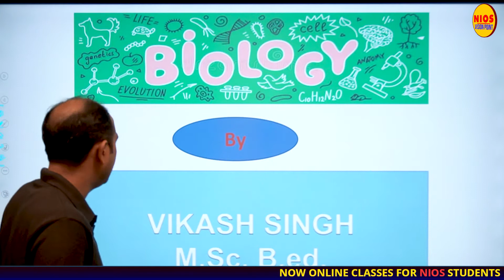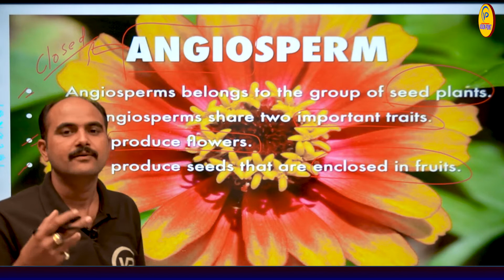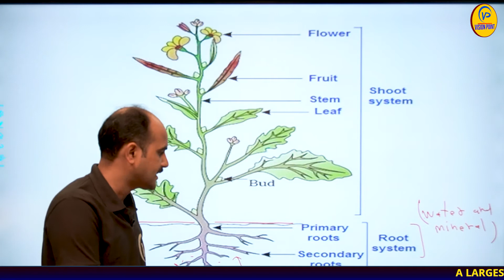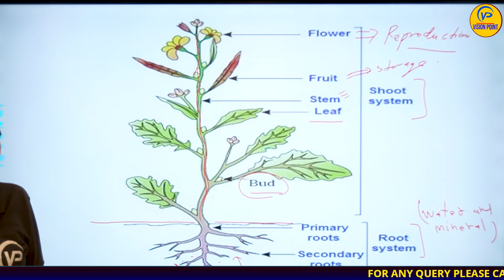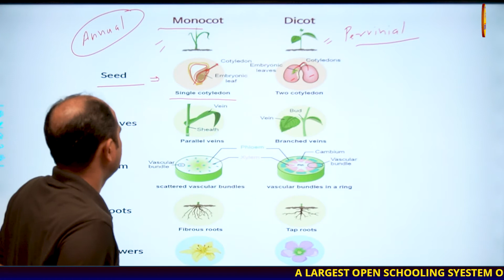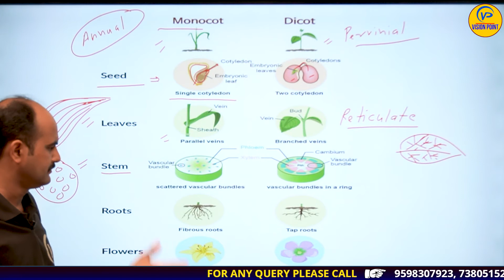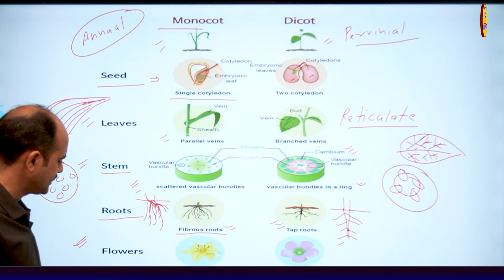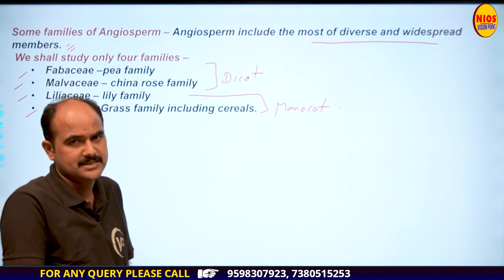Kingdom - Plantae And Animalia | Lec 4th | Class12th | Biology | Vikas Sir | NIOS Vision Point